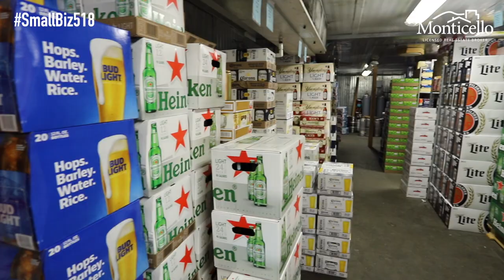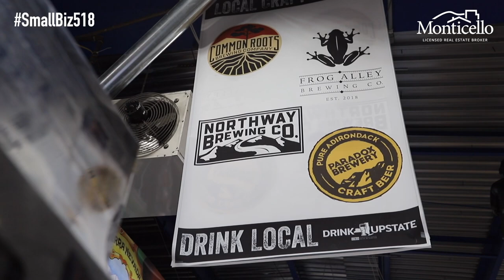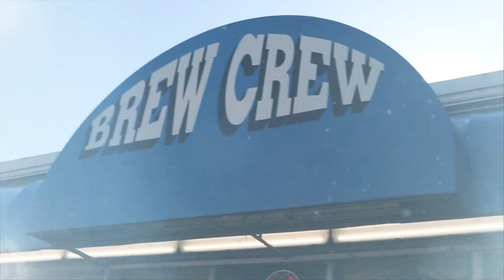SmallBiz518: Brew Crew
On this SmallBiz518 episode we’re at Olivers Brew Crew in Albany!! Before the shutdown, Alexander Monticello had the chance to talk with owner Mark Crisafulli about the history of the store and the wide selection of beverages they provide! For over 30 years, Mark and his team have been serving up the best beer selection in the Capital District! With over 3,500 brands in bottles, cans, and growlers, you can be sure to find your favorite beverage or try something new!
Check them out at brew-crew.com or stop by any of their locations for curbside pickup if you call ahead!